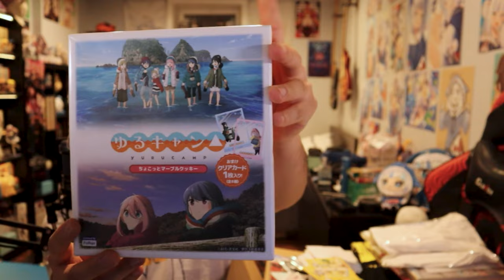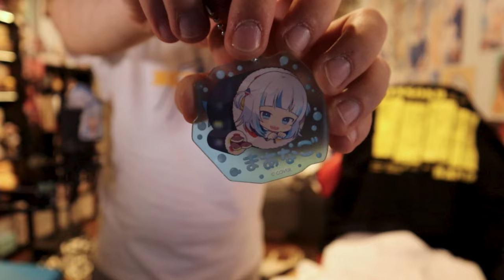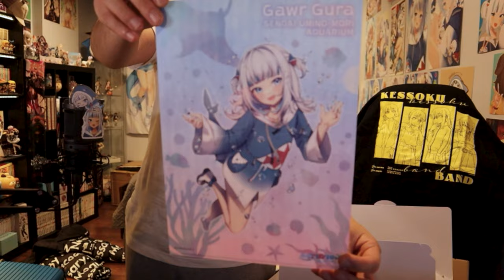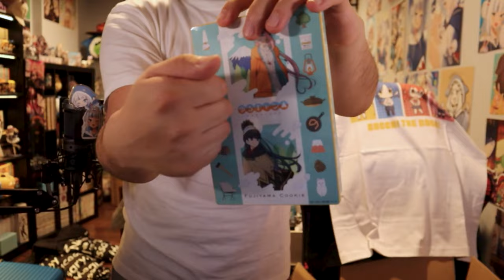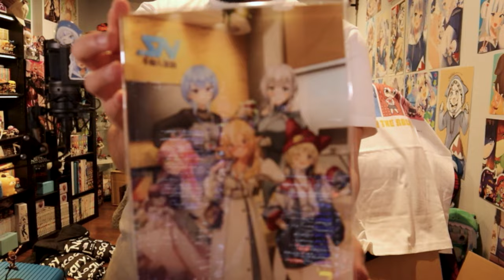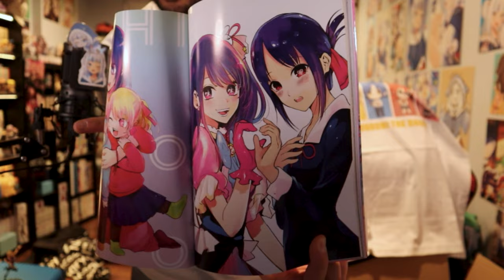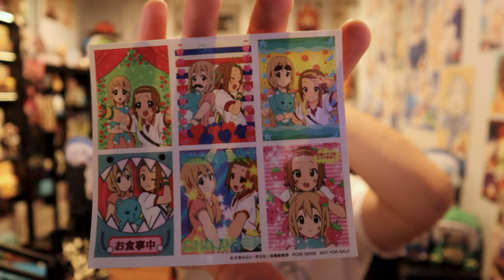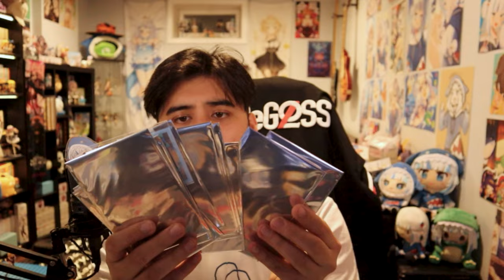HUGE JAPAN HAUL - Everything I Bought During My Trip To Japan!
MY GEAR
Lens for Camera
Mic for Camera